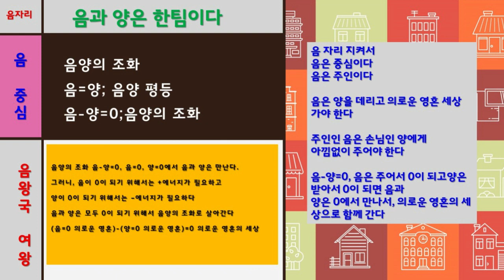Righteous soul TV/// 음양의 조화/ 음 왕국의 여왕/ 음자리/ 음은 중심이다/ 음은 주인이다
음양의 조화/ 음 왕국의 여왕/ 음자리/ 음은 중심이다/ 음은 주인이다

이 세상에서 나의 역할은
내가 음이면 음역할을 해 주어야 한다
이것이 자연의 이치이고 우주의 질서이다

움자리, 음중심, 음왕국의 여왕/ 으로 살려면, 음은 음양의 조화를
알아야 하며, 깨달아야 그렇게 살 수 있다.
다른 도리(道理)가 없다, 음이 음양의 조화로
체득해서 깨달아서 살아가는 수 밖에
분명한 사실은
음양의 조화, 음자리, 음은 중심이고, 음 은주인이라는 이 사실은
죽었다 깨어나도 변하지 않는 constant true 정확한 사실이다

음양의 조화 # 음 왕국의 여왕#음자리 음은 중심 # 음은 주인